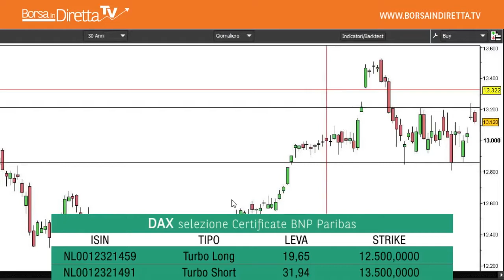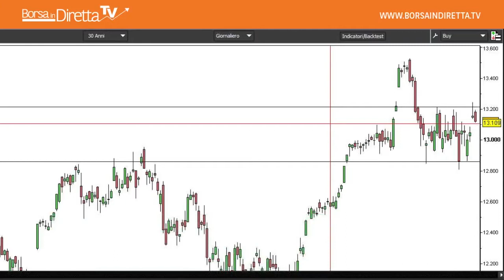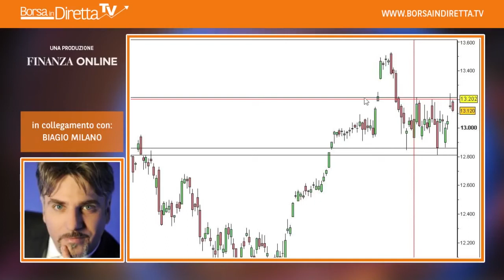BIND TV 12 dicembre 2017 – Biagio Milano: Dax, i livelli da monitorare